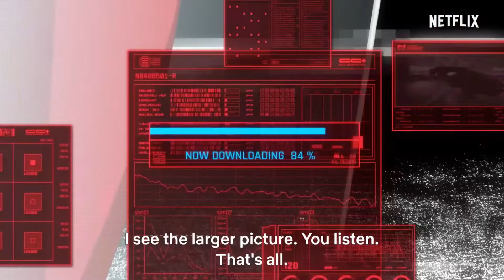📗📘📕 КИБЕРПАНК: БЕГУЩИЕ ПО КРАЮ (CYBERPUNK) - 2022 (ТРЕЙЛЕР) (ENG) (СЕЗОН 1)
📘 НАЗВАНИЕ: КИБЕРПАНК: БЕГУЩИЕ ПО КРАЮ
📘 ОРИГИНАЛЬНОЕ НАЗВАНИЕ: CYBERPUNK
📘 СТРАНА: ЯПОНИЯ
📘 ЖАНР: АНИМЕ, МУЛЬТФИЛЬМ, БОЕВИК
📘 ПРЕМЬЕРА В РОССИИ: 2022
📘 ПРЕМЬЕРА В МИРЕ: 2022

📘 В высокотехнологичном мире будущего люди одержимы модификациями тела. Молодой уличный беспризорник соглашается стать наёмником по прозвищу Киберпанк.